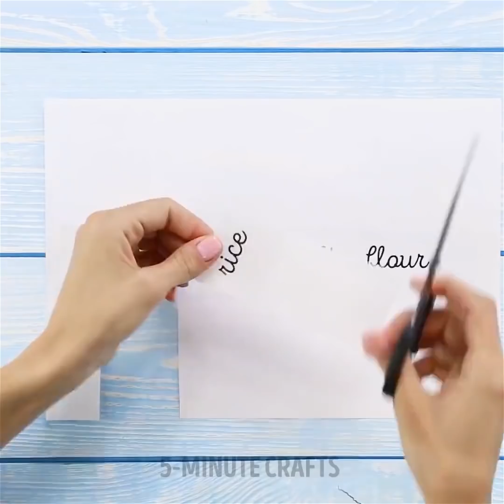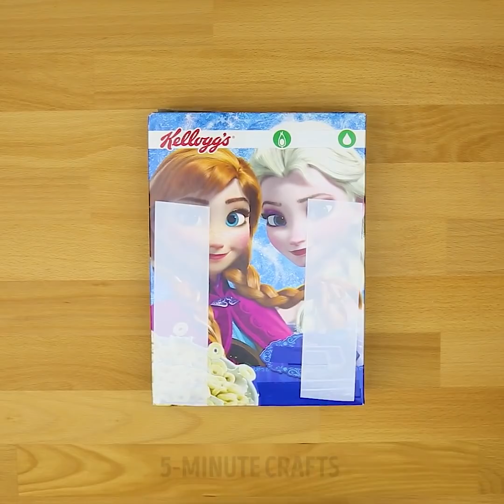35 SMART IDEAS TO ORGANIZE YOUR HOUSE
CREATIVE ORGANIZATION HACKS

Don’t you love when you find unexpected ways to organize your home? We’ve found a ton of ideas for using binder clips, magazine holders to organize.
Magazine holders – whether plastic, metal, wood, cardboard or some other material are not just for storing your magazines. They’re more versatile than you might have expected and space saving! Here are some brilliant hacks: you can organize your kitchen cleaning supplies and toilet paper; store your hot irons inside; use of a decorative magazine holder as a shelf.
If your room is too small to create vertical storage for your cosmetics by using a picture frame and magnets! With a magnetic board, you can easily find what you're looking for. Also, it could be a nice décor idea for your space.
Find out a lot of uses for binder clips that will change your life such as cable catcher and wardrobe organizer.
Organizing our home is not an easy task. But there are always some clever organizational tips which can help us organize and make our life much easier: unexpected ways to use hooks in the kitchen; toilet paper rolls organizer; how to save space in the refrigerator and reuse old hangers.
I have a ton of hangers in my closet, but I always had the feeling that they could do more. Watch our video and learn that hooked together with a can tab, two hangers save a lot of closet space; use shower rings to store the entire scarf collection; make non-slip hangers in one minute.
Watch our video and learn how to fold a shirt in 2 minutes! We share with you the genius technique for achieving the perfect fold—and it takes less than three seconds flat. You can even make a special folding board out of cardboard to make folding shirts even easier.
Find out an easy way how to store the plastic bags from an empty cleaning wipe dispenser. Clean and dry and old dispenser, fold your bags inside and check that the handles of a bag are on the top side.

TIMESTAMPS:
00:26 DIY as cable catcher
01:04 Hot irons organizer
02:23 Plastic bag dispenser
07:25 Magnetic pad for cosmetics
08:13 Clothes hanger hacks
09:08 Folding ideas